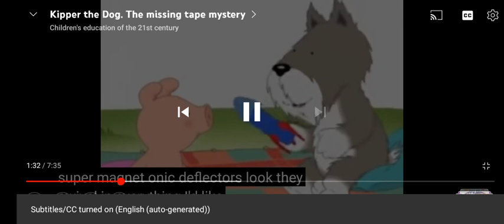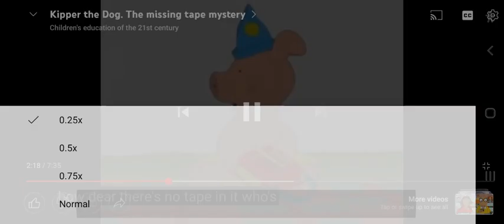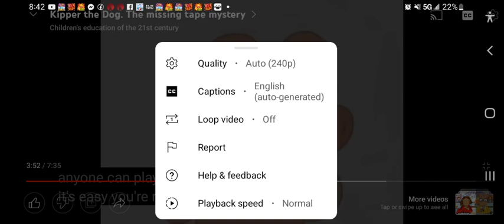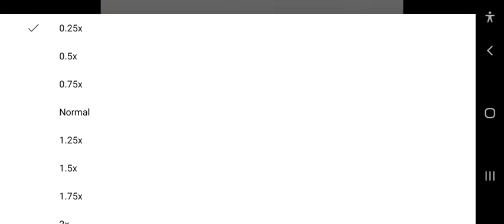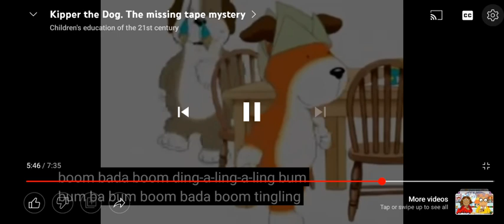kipper part 3(1)